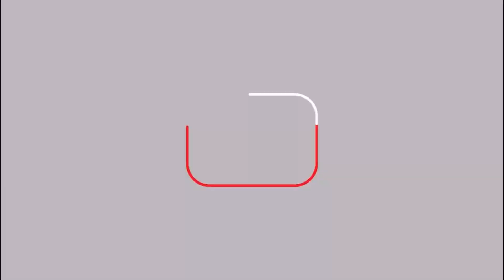BOBBAHN TRAIL Treuchtlingen | TOP to BOTTOM | Maxi Eichhorn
Ein kurzes Video zum Bobbahn Trail in Treuchtlingen. Viel Spaß mit dem Video, wenn es euch gefällt dann lasst doch gerne ein Abo und einen Like da!!!

►Mein Bike: YT Capra 27 AL Comp in Größe L bei 1,79m Körpergröße: